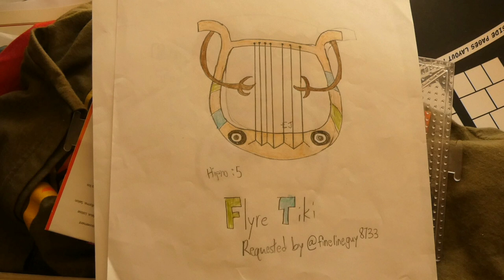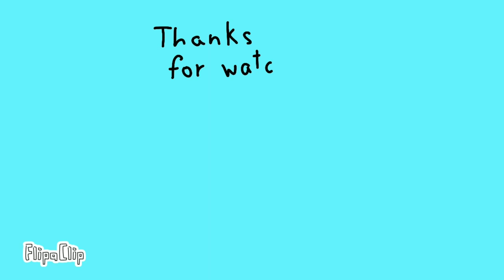Dk country returns custom tiki bosses (part 2)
This is all of the custom tiki bosses I have drawn put into one video (old and new) Hope you enjoy :) I do not own the background music for the tikis, all rights goes to Nintendo. And a specail thanks to @TristanXPofficial for letting me use his sound for the Guitar tiki.

Time stamps:
0:00 Piano
0:16 Steel Drum
0:31 Timpani
0:47 Horn Oh
1:04 Symbols
1:19 Guitar
1:37 Saxo
1:53 Tuba
2:07 Cow Bell
2:25 Violion
2:43 Flyre
3:00 Bongo Top
3:16 Drum
3:32 Outro